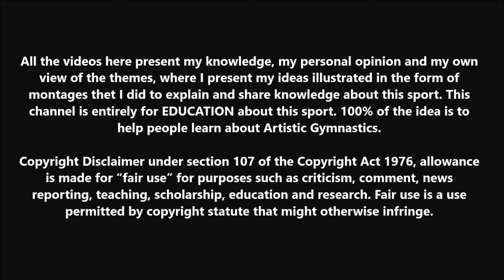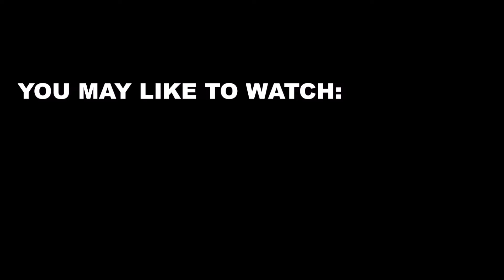Five Super Cool Combos We Wish to See More Often (FX)